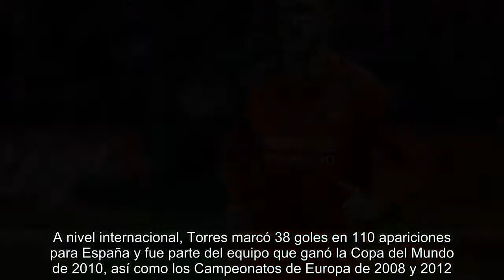Fuentes: Chicago Fire negociará con Torres en Madrid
Representantes del Chicago Fire están en Madrid con la esperanza de que puedan conseguir al actual delantero del Atlético de Madrid Fernando Torres, según confirmaron fuentes al ESPN FC.El gerente general del Fire, Nelson Rodríguez, tiene programado sostener conversaciones con los representantes de Torres el martes, dijeron las fuentes. La radio española Cadena Cope fue la primera en informar que los representantes del Fire habían viajado a Madrid.El Fire está en la primera posición entre los equipos de la MLS para contar con Torres porque tienen sus derechos de descubrimiento. El Montreal Impact, Houston Dynamo y Sporting Kansas City son los siguientes en caso de que se rompan las conversaciones.El agente de Torres le dijo a Cadena Cope que el Fire solo es uno de los múltiples equipos interesados ​​en Torres.El hecho de que el Fire sea dirigido por el ex compañero de equipo Torres en el Atlético de Madrid, Veljko Paunovic, es indudablemente una ventaja para Chicago. Pero hay un punto ...